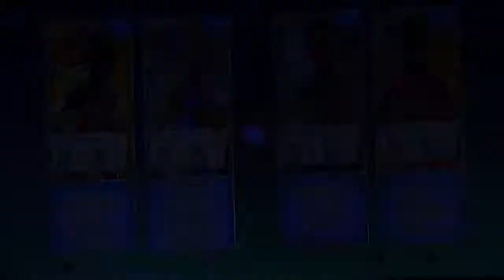NBA Playground 1st round Venice Beach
We are in the 1st round for the NBA Playground Playoffs. We'll find out who will win the the final four and move on to the Championship Round in Madrid. Do you like this videos?